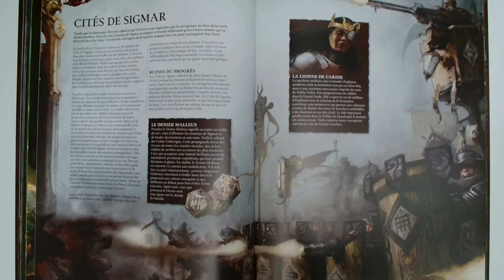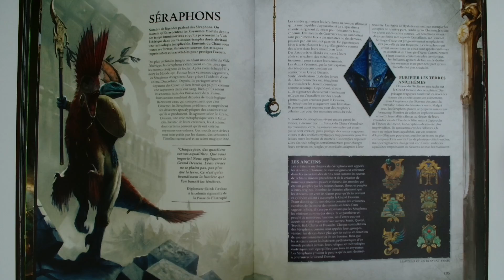Fluff Warhammer Age of Sigmar V4 Livre de base partie 20